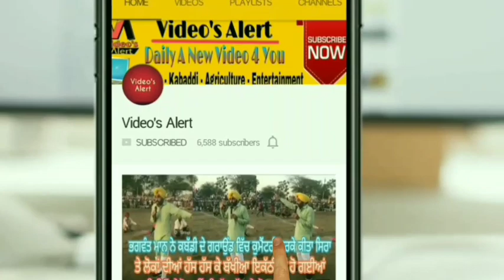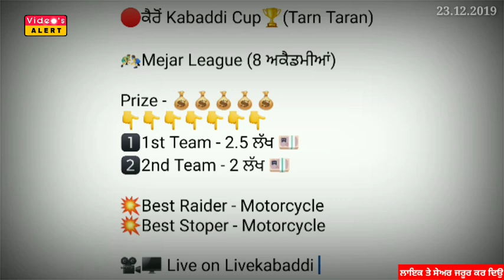ਕਰੋ ਨੋਟ! ਅੱਜ ਹੋਣ ਵਾਲੇ ਕਬੱਡੀ ਕੱਪ 23 ਦਸੰਬਰ 2019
Today's Kabaddi Cup 23 Dec 2019